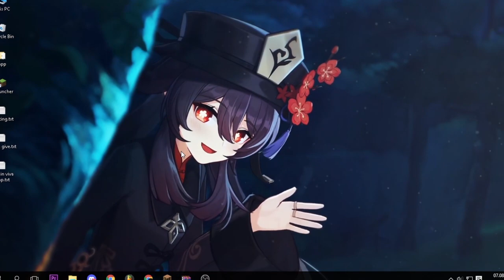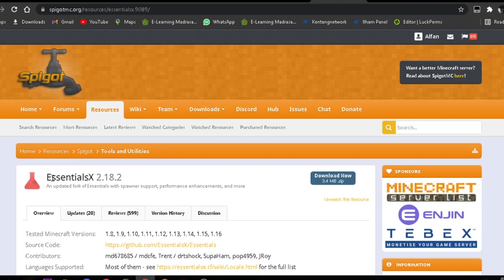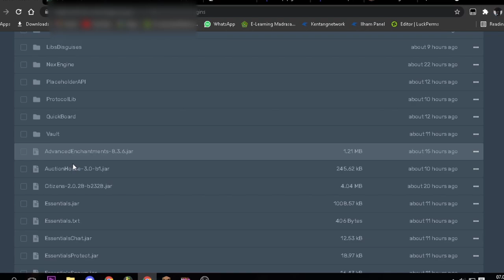Cara buat GACHA seperti di VIVA SMP - tuper#48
VIDEO INI BERISI TUTORIAL CARA MEMBUAT SISTEM GACHA SEPERTI DI VIVA SMP yuhuu

Plugins

Kentang Network
IP  : play.kentangsmp.xyz
Mohon maaf jika ada kesalahan kata atau apa pun itu ya gaissssss.
Oh ya mungkin editing nya agak jelek hmm maybe.ya maklumin ya guys saya tak terlalu pande maap maap nih ye
UWAUUUUU